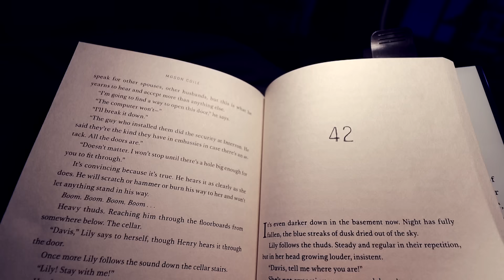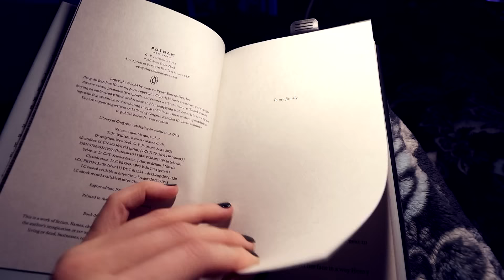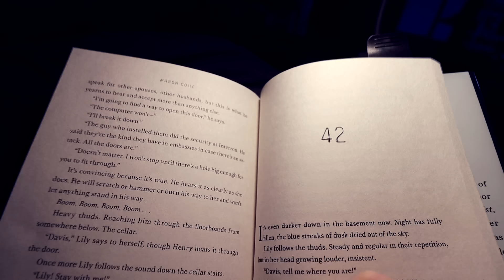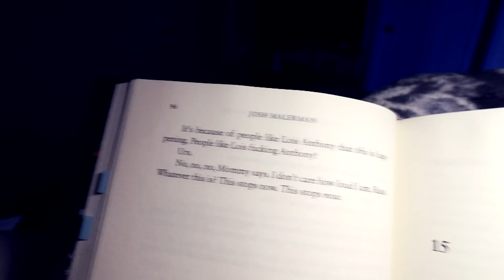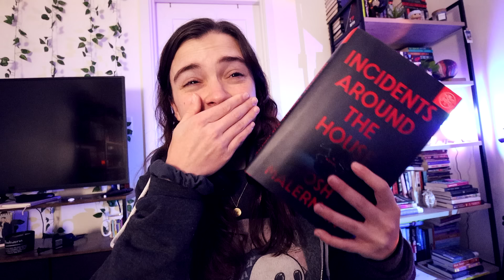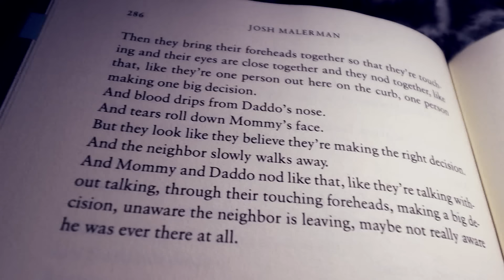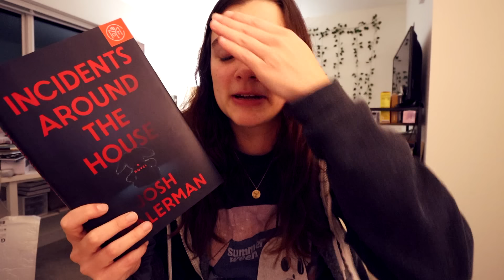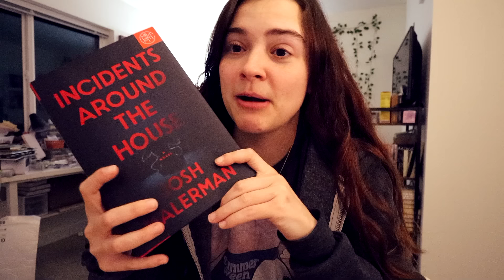reading creepy horror books in the dark and finding a new all-time favorite 👻❤️‍🔥 [reading vlog]